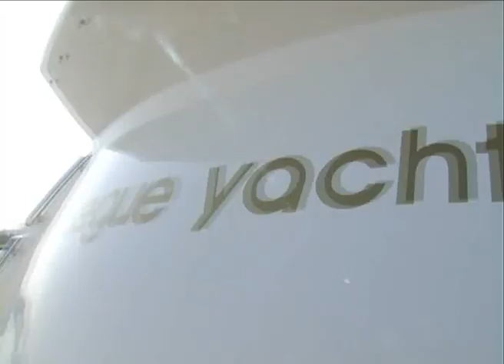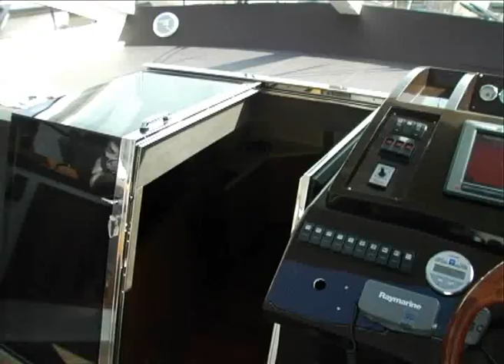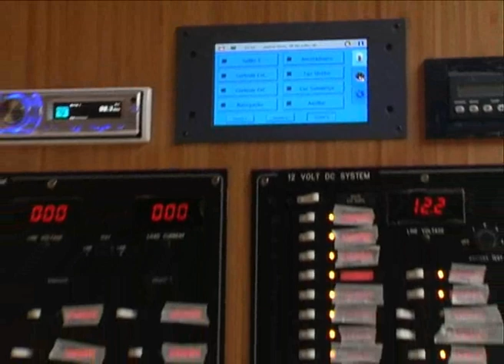Esloras Tv Segue 58 Hard Top.wmv